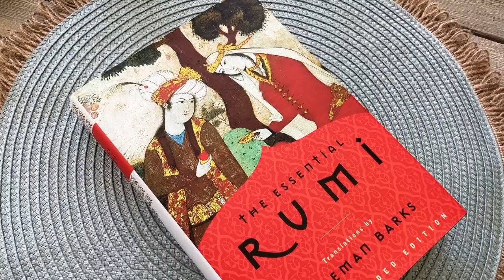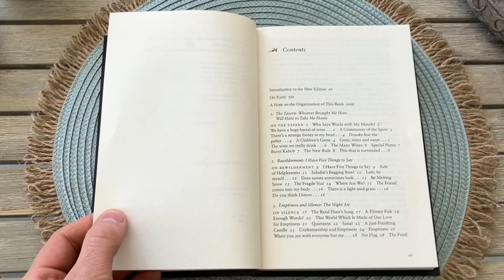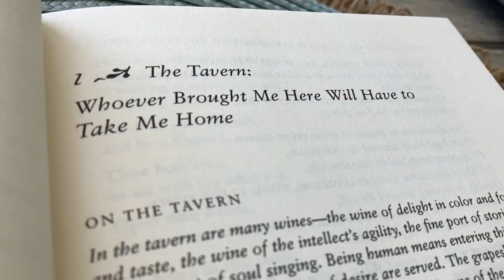SUFI WISDOM ～ The Essential Rumi | Translation by Coleman Barks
"This revised and expanded edition of The Essential Rumi includes a new introduction by Coleman Barks and more than 80 never-before-published poems of Rumi.

Through his lyrical translations, Coleman Barks has been instrumental in bringing this exquisite literature to a remarkably wide range of readers, making the ecstatic, spiritual poetry of thirteenth-century Sufi Mystic Rumi more popular than ever. The Essential Rumi continues to be the bestselling of all Rumi books, and the definitive selection of his beautiful, mystical poetry."

Time-table:

Dust-jacket 00:00
Binding 00:53
Inside the book 01:11
Outro 03:04

/ / /  Music